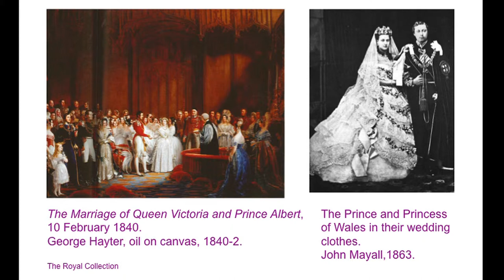Unveiled talk: Edwina Ehrman from the V&A 2 of 7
Part 2 of 7. Curator Edwina Ehrman from London's V&A offers behind-the-scenes insights into developing the stunning Unveiled wedding dress exhibition, opening at Te Papa on 17 December 2011. She describes how she selected the dresses, suits, and accessories, and share research highlights from the associated book. Edwina also details the process of dressing the mannequins and preparing them for their long journey from London to Wellington. The presentation includes images of many dresses and accessories that visitors can look forward to seeing in the Unveiled exhibition.
Unveiled was on from 17 December 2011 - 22 April 2012